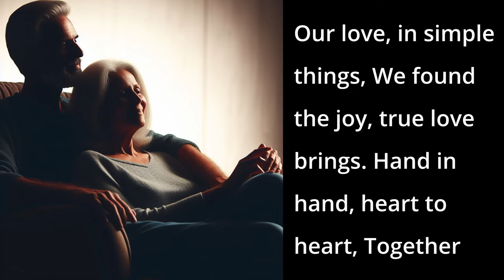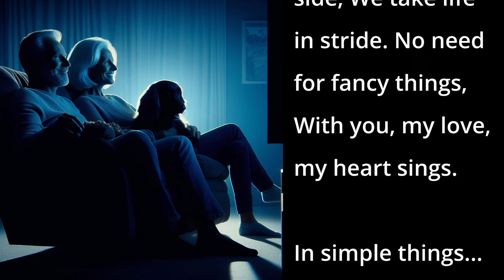In Simple Things (AI Country Song)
This heartfelt song celebrates the enduring love of a couple who have journeyed through thirty years together.

📱 DESCRIPTION 📱
Through the ups and downs of life, their love remains steadfast and resilient. The lyrics paint a picture of their everyday joys, from watching TV to discussing life's moments, all cherished in the simplicity of their bond. With each verse, the song captures the depth of their connection, emphasizing the strength found in their shared experiences. The chorus serves as a poignant reminder of the beauty found in love's simplicity, echoing the sentiment that their union is built on the foundation of genuine joy. As the song concludes, there's a toast to their future, filled with hope for many more years together, as their love continues to thrive in the beauty of life's simple moments.

📱 SONG LYRICS 📱
00:00 - [Verse 1]
Thirty years have come and gone,
But our love's still going strong.
Through the laughter and the tears,
We've stood the test of all these years.

00:16 - [Verse 2]
Our days are filled with simple bliss,
Just the two of us, in a world like this.
Watching TV in the afternoon,
Talking 'bout life and our favorite tunes.

00:35 - [Chorus 1]
Our love, in simple things,
We found the joy, true love brings.
Hand in hand, heart to heart,
Together we'll never part.

00:51 - [Verse 3]
As the sun sets on our golden years,
I hold you close, wipe away your tears.
Through every trial, every thrill,
Our love endures, it always will.

01:10 - [Bridge]
With dogs by our side,
We take life in stride.
No need for fancy things,
With you, my love, my heart sings.
In simple things...

01:24 - [Chorus 2]

01:39 - [Outro]
So here's to us, my dear,
For thirty more, and many more years.
Forever, my heart to you clings.

📱LICENSE📱

📱 SEO 📱
Thirty years of love song, Enduring love ballad lyrics, True love through the years lyrics, Heartwarming love story song, Lifetime of love ballad, Everlasting love anthem lyrics, Romantic anniversary tribute song, Love that stands the test of time lyrics, Simple bliss love ballad, Joy of true love song, Heartfelt love ballad for couples, Forever love song lyrics, Anniversary celebration song, Love in everyday moments lyrics, Hand in hand, heart to heart love song, Romantic bridge to old age song, Timeless love story song, Soulful love ballad for partners, Heartwarming ode to long-lasting love, Eternal love song for couples